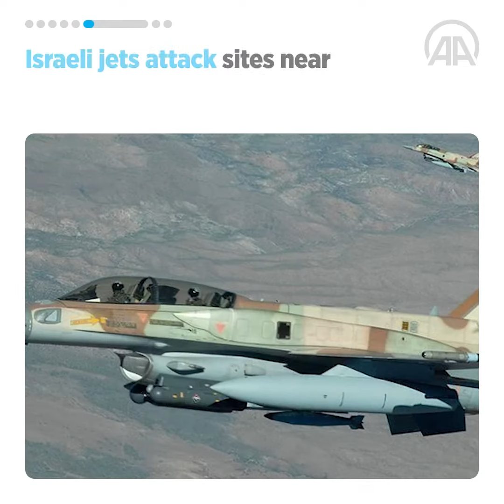Today in 60 seconds - Jan. 31, 2022